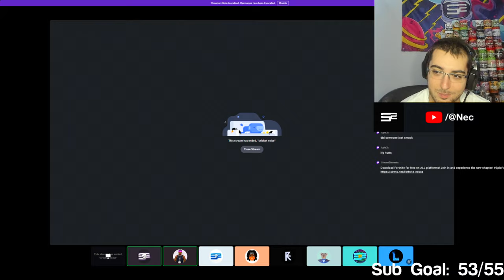I Trickshotted on the Black Ops 6 Open Beta..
The Call of Duty Black Ops 6 Open Beta is finally here and available for everyone to play on all platforms! Today, I trickshotted in Team Deathmatch and Kill Order with a full 6 man party and witnessed an insane trickshot... drop a LIKE for more BO6 Beta trickshotting content!